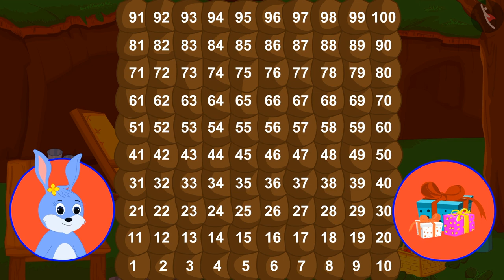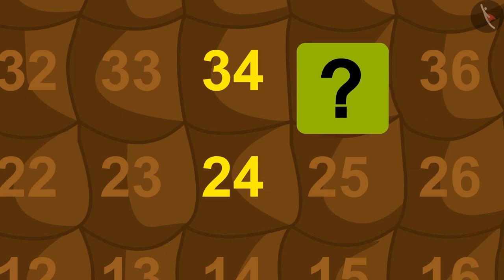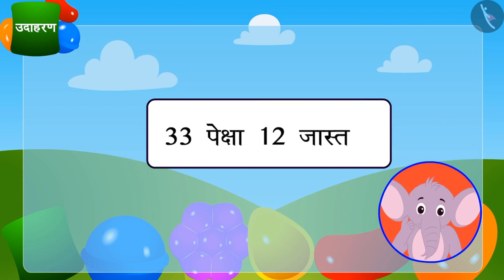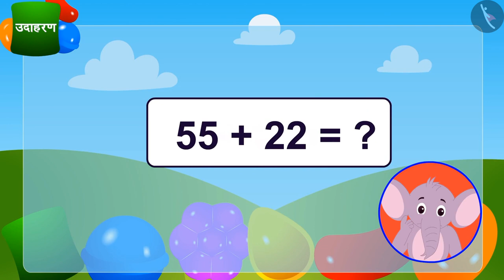दोन अंकी संख्यांची आडव्या मांडणीने बेरीज|Part 1/3|Horizontal Addition:2 digit no's |Marathi|Class 3